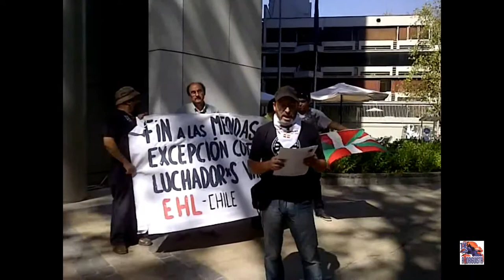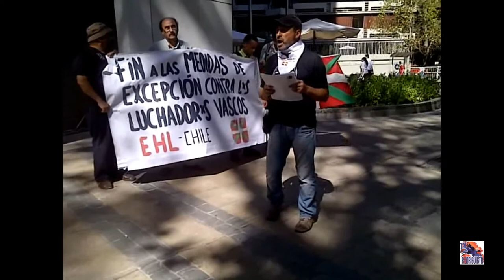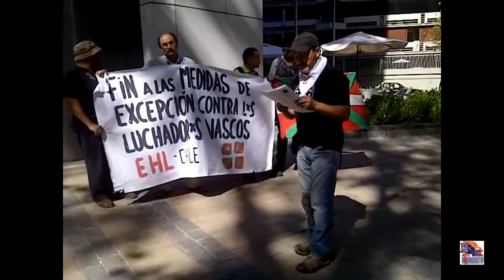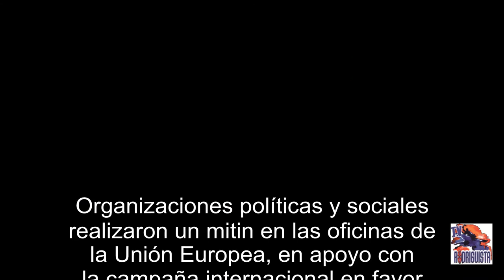Solidaridad Internacional con los PP Vascos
Organizaciones políticas y sociales chilenas realizaron un mitin en las
afueras de las oficinas de la Unión Europea, en apoyo con campaña
internacional en favor de los presos políticos Vascos.

Una producción de:

TV-Rodriguista

Santiago, 14 de marzo de 2013